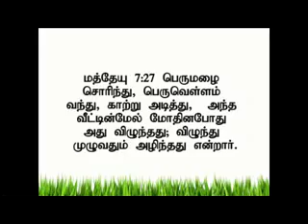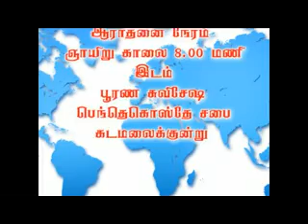உங்கள் குடும்பத்தில் பிரச்சனையா ? குழப்பமா ? பிரிவினையா ? இந்த வீடியோவை பாருங்கள்